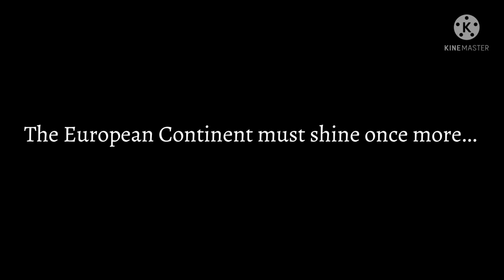Alternate Future of Europe | The Fallen Eagle | Episode 9 | The Last Lights of Europe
The Last Lights. Usually a sign of never-ending Resistance and Hope. However, is it really as it seems?

Hello Everyone! Another Episode from the Fallen Eagle is once more out, we are beginning to approach the Halfway point of the Series!
Hope you enjoy this new Video!